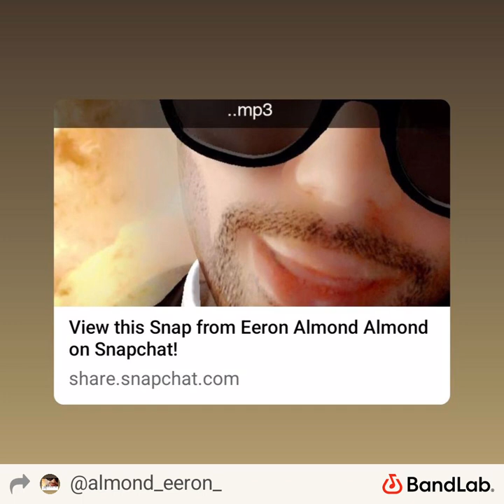Untitled Apr 11, 2023, 6:30 PM by Eeron Almond vid